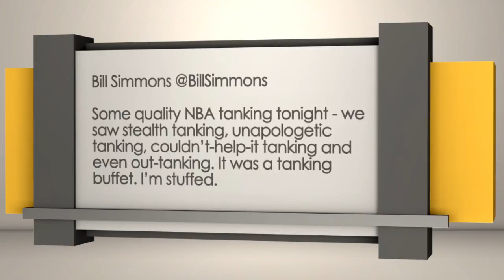Bad Beats & Bad for Books Recap | Sports BIT | Wednesday, March 14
On the Wednesday, March 14 Sports BIT show, Teddy Covers and Pauly Howard recap the bad beats for bettors and those games bad for the sportsbook from around the sports world Tuesday.